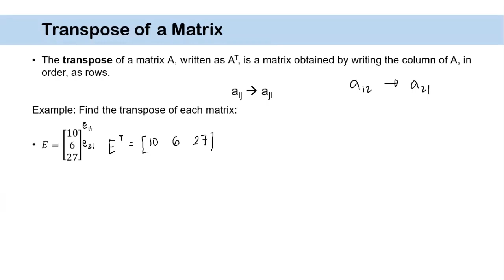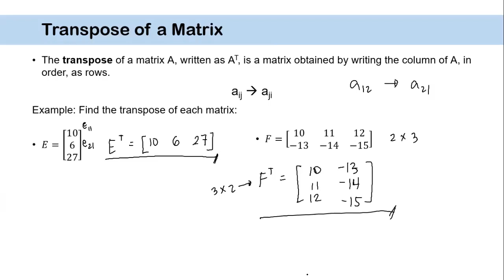[Tagalog] Transpose of a Matrix with Examples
Paano makuha ang transpose ng isang matrix?